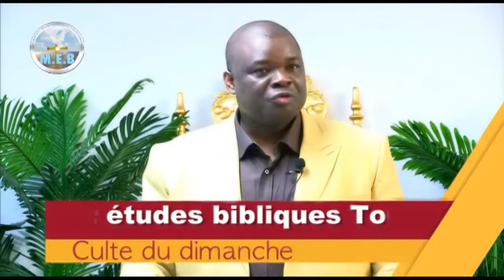Evangéliste Marcel ZADI: Thème : Le Secret de la Richesse Financière